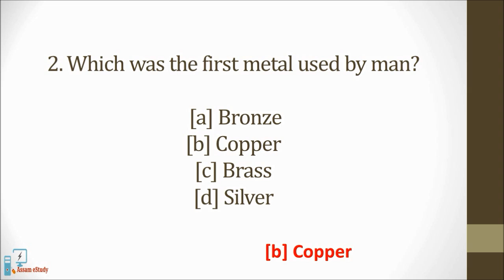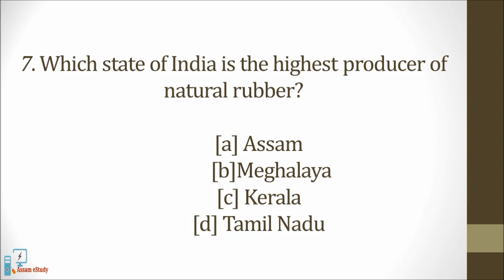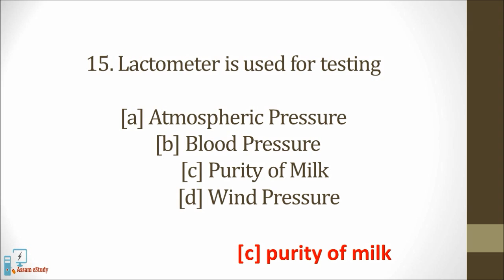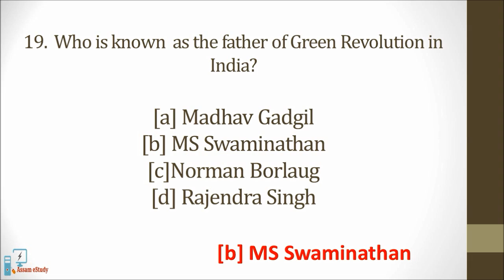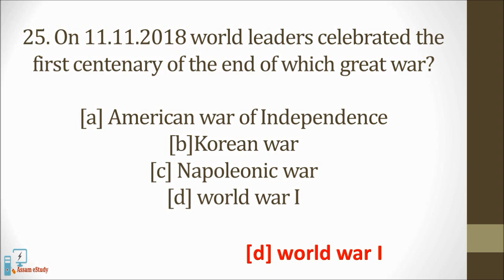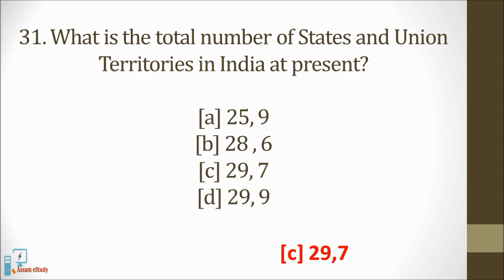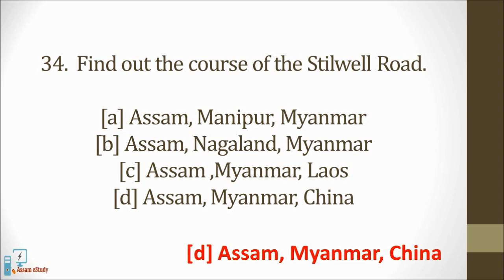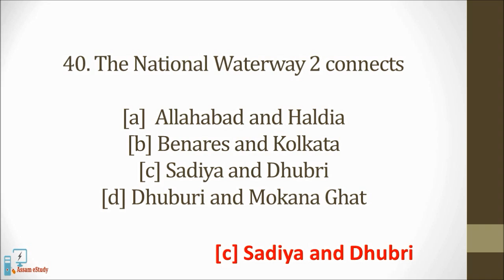APDCL/DHS/High Court/DEE MOCK TEST [DAY 6]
Useful for APDCL,DHS,RRB,Bank Exams, Forest Ranger, CTET, High Court, DC office and other State govt exams.